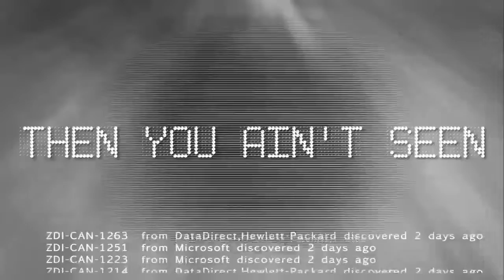HNNCast.SOS.2011.06.03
Top Offender: Adobe (36)

Adobe          :  36
Apple          :  18
Oracle         :  17
Novell         :  15
Hewlett-Packard:  13
Microsoft      :  11
RealNetworks   :  5
Mozilla        :  5
Symantec       :  4
Cisco          :  3